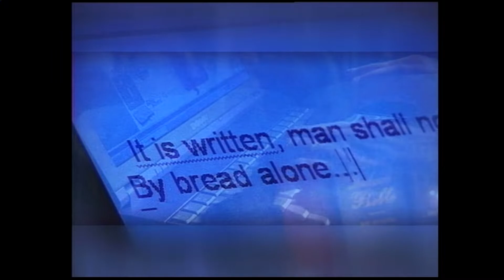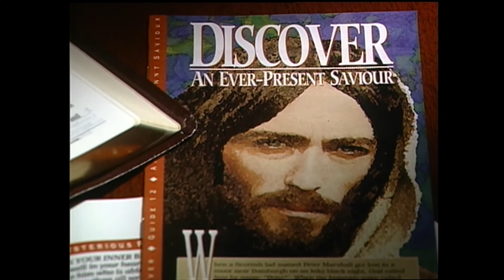Good News From Brazil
Henry Feyerabend - February 2, 2004